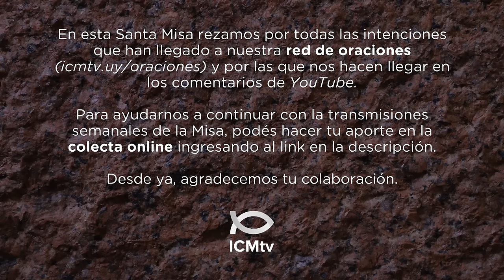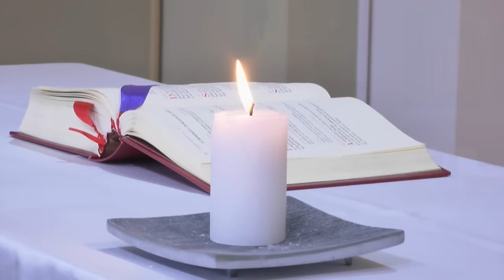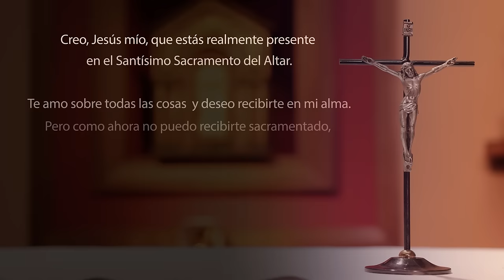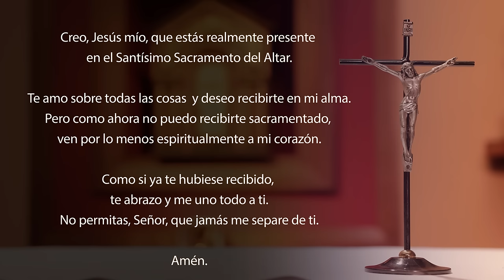Santa Misa de hoy domingo 28 de enero 2024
Lectura del libro del Deuteronomio 18, 15-20

    Moisés dijo al pueblo:
    El Señor, tu Dios, te suscitará un profeta como yo; lo hará surgir de entre ustedes, de entre tus hermanos, y es a Él a quien escucharán. Esto es precisamente lo que pediste al Señor, tu Dios, en el Horeb, el día de la asamblea, cuando dijiste: «No quiero seguir escuchando la voz del Señor, mi Dios, ni miraré más este gran fuego, porque de lo contrario moriré».
    Entonces el Señor me dijo: «Lo que acaban de decir está muy bien. Por eso, suscitaré entre sus hermanos un profeta semejante a ti, pondré mis palabras en su boca, y él dirá todo lo que Yo le ordene. Al que no escuche mis palabras, las que este profeta pronuncie en mi Nombre, Yo mismo le pediré cuenta. Y si un profeta se atreve a pronunciar en mi Nombre una palabra que Yo no le he ordenado decir, o si habla en nombre de otros dioses, ese profeta morirá».

R. Ojalá hoy escuchen la voz del Señor.

¡Vengan, cantemos con júbilo al Señor,
aclamemos a la Roca que nos salva!
¡Lleguemos hasta Él dándole gracias,
aclamemos con música al Señor! R.

¡Entren, inclinémonos para adorarlo!
¡Doblemos la rodilla ante el Señor que nos creó!
Porque Él es nuestro Dios, y nosotros, el pueblo que Él apacienta,
las ovejas conducidas por su mano. R.

Ojalá hoy escuchen la voz del Señor:
«No endurezcan su corazón como en Meribá,
como en el día de Masá, en el desierto,
cuando sus padres me tentaron y provocaron, aunque habían visto mis obras». R.

    Hermanos:
    Yo quiero que ustedes vivan sin inquietudes.
    El que no tiene mujer se preocupa de las cosas del Señor, buscando cómo agradar al Señor. En cambio, el que tienen mujer se preocupa de las cosas de este mundo, buscando cómo agradar a su mujer, y así su corazón está dividido.
    También la mujer soltera, lo mismo que la virgen, se preocupa de las cosas del Señor, tratando de ser santa en el cuerpo y en el espíritu.
    La mujer casada, en cambio, se preocupa de las cosas de este mundo, buscando cómo agradar a su marido.
    Les he dicho estas cosas para el bien de ustedes, no para ponerles un obstáculo, sino para que ustedes hagan lo que es más conveniente y se entreguen totalmente al Señor.

    Jesús entró en Cafarnaún, y cuando llegó el sábado, fue a la sinagoga y comenzó a enseñar. Todos estaban asombrados de su enseñanza, porque les enseñaba como quien tiene autoridad y no como los escribas.
    Y había en la sinagoga un hombre poseído de un espíritu impuro, que comenzó a gritar: «¿Qué quieres de nosotros, Jesús Nazareno? ¿Has venido para acabar con nosotros? Ya sé quién eres: el Santo de Dios».
    Pero Jesús lo increpó, diciendo: «Cállate y sal de este hombre». El espíritu impuro lo sacudió violentamente y, dando un gran alarido, salió de ese hombre.
    Todos quedaron asombrados y se preguntaban unos a otros: «¿Qué es esto? ¡Enseña de una manera nueva, llena de autoridad; da órdenes a los espíritus impuros, y estos le obedecen!» Y su fama se extendió rápidamente por todas partes, en toda la región de Galilea.